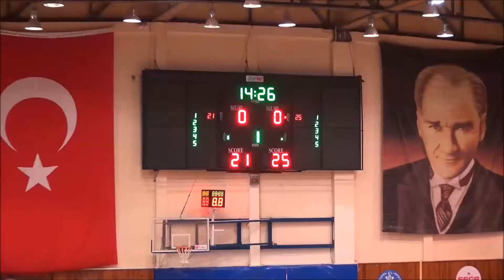FİLENİN EFELERİ 6. HAFTAYI DA GALİP TAMAMLADI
Hatay Büyükşehir Belediyespor Erkek Voleybol Takımı, Türkiye Voleybol Erkekler 1. Lig B Grubu’nun 5.hafta mücadelesinde Bulancak Belediyesi Betonspor ile karşı karşıya geldi. Karşılaşmanın tamamında üstün performans sergileyen Hatay temsilcisi mücadeleyi 3-1 galip tamamladı.